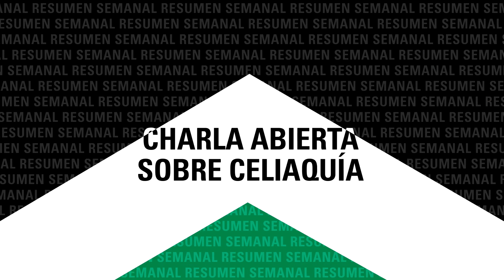Resumen Semanal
Resumen semanal con las actividades más destacadas de la semana en Merlo.